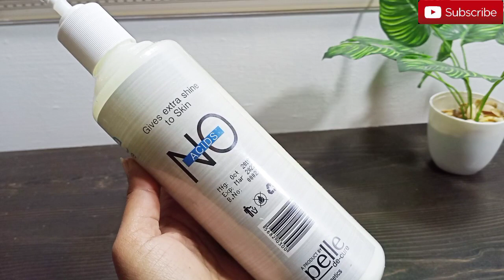How To Do Facial, Step By Step .Facial Care.Full Tutorial Best Massage Techniques. Urdu Hindi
For Buisness inquiries www mishakhanofficial@yahoo

ALSO WATCH.